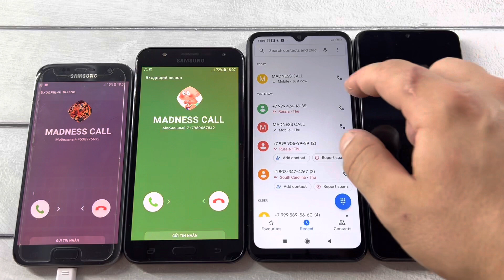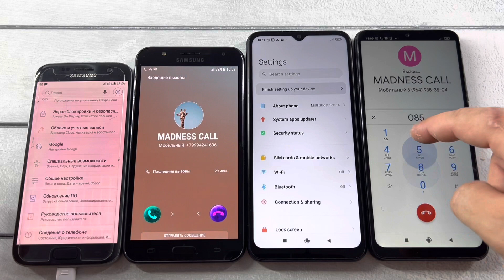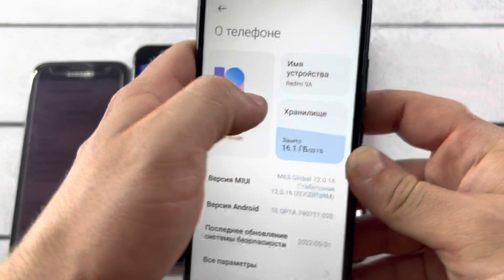Two XIAOMI Redmi 9C NFC vs 9A + Samsung Galaxy J7 NEO vs Galaxy S7 Incoming Call & Outgoing Call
Two XIAOMI Redmi 9C NFC vs 9A + Samsung Galaxy J7 NEO vs Galaxy S7 Incoming Call & Outgoing Call & Madness Calls